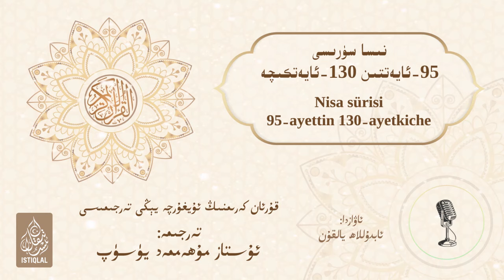قۇرئان كەرىمنىڭ ئۇيغۇرچە يېڭى تەرجىمىسى | سۈرە نىسانىڭ 95-ئايىتىدىن 130-ئايىتىگىچە